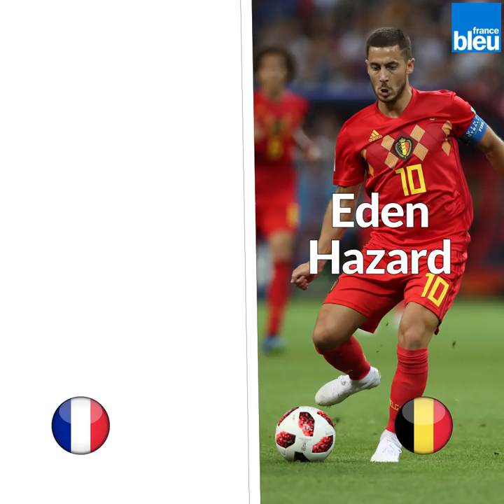France / Belgique : "On a Benjamin Pavard", les Belges, ils ont quoi ?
FRABEL, en demi-finale de la Coupe du Monde mardi : le match des cultures entre deux pays frontaliers.